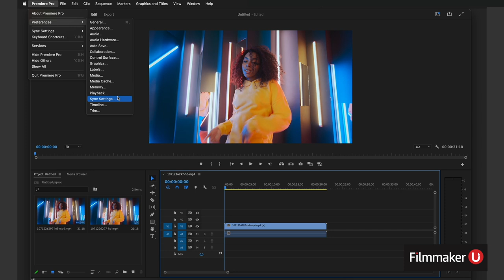"Dexter: New Blood" Composer Pat Irwin Joins Filmmaker U!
Recently Composer Pat Irwin joined Filmmaker U!  In this episode we talked with Pat about his amazing experiences as a musician, shifting to composing for TV, "Dexter: New Blood," and much more!

Tuesday, November 1st, 2022 | 2:00pm ET/ 11:00am PT

Pat Irwin has been living in and making music in New York City since the late 1970’s.

He writes music for film and television and recently composed the score for "Dexter: New Blood" which premiered on the Showtime Network in November, 2021 and became the most watched show in Showtime history.

He was a founding member of two bands, 8 Eyed Spy and The Raybeats. In 1989 he joined The B-52s and toured and recorded with the band through 2008. He currently records and performs with SUSS.

Pat is from the Midwest and attended Grinnell College in Grinnell, Iowa where he graduated with a degree in American Studies in 1977. It was at this time that he received a Thomas J. Watson Fellowship for International Study and moved to Paris where he attended composition workshops with the iconic composer, John Cage. After that experience there was only one thing to do which was move to New York City, form a Rock and Roll band, and play either CBGB’s or Max’s Kansas City. Or both.

In addition to "Dexter: New Blood," Pat's numerous television credits include the Netflix series "The Good Cop," starring Tony Danza and Josh Groban: Showtime’s Nurse Jackie; and HBO’s "Bored To Death."

He has composed the music for many independent films including: "But I’m A Cheerleader"; "My New Gun," and "Bam Bam And Celeste." His documentary work includes "Fall To Grace," written and directed by Emmy Award winner Alexandra Pelosi; and "Hopper Stories," a series of shorts based on paintings by Edward Hopper including "The Muse," written and directed by Sophie Barthes.

Pat has scored many cartoons including "Rocko’s Modern Life" ; "Pepper Ann"; and "Class Of 3000" with OutKast’s Andre 3000. His contributions to the "SpongeBob SquarePants" soundtracks were awarded ASCAP Film & Television Awards in 2011, 2012, 2013, and 2014. The Cartoon Music Book referred to Irwin’s music for "Rocko’s Modern Life" as “astonishing musical cues that hold up with the best of Raymond Scott."

Filmmaker U Chats are Powered by OWC!

This year OWC celebrates their 30th anniversary serving the Apple community with the best upgrades, gear, and accessories. OWC cannot thank their customers enough for the opportunity to serve, dream big, and for allowing them to do what the love so much each and every day. OWC can't wait to showcase everything they have planned for the next few years, and they're excited by the boundless opportunities the next 30 years will bring.

Always focused onward and upward with dedication to innovation, quality, and trust, they always strive to go further to deliver a better return on our customers' technology investments. OWC's customers rely on them to provide dependable products and support, without hesitation or compromise. They're committed to providing free, comprehensive educational content and the support necessary to ensure that the MacSales.com customer experience is second to none.

for more information.

for more information.

Before today’s fast-paced era of digital and remote filmmaking, in-person mentorship played a key role in film crews, post houses, and a filmmaker’s career development.  Seasoned career veterans delighted in sharing the knowledge, techniques, tricks, and ideas, they had learned over the years.

Filmmaker U was created to help fill this void in the modern day film industry.  We bring the best in the business to any aspiring media artist looking for a meaningful and truly enriching apprentice experience.

for more information on all of our courses.